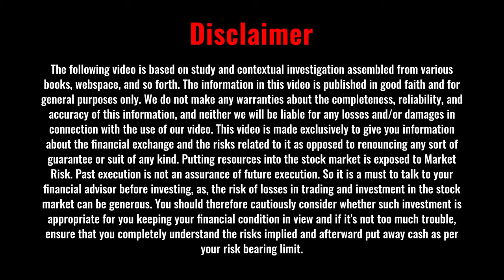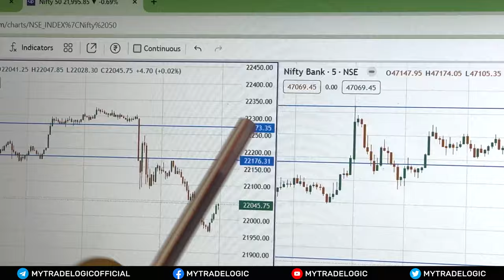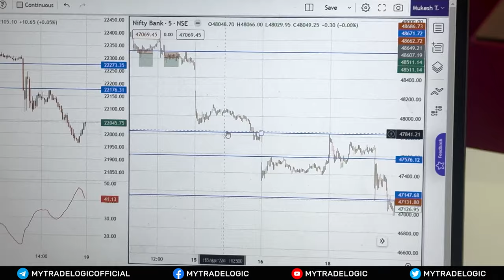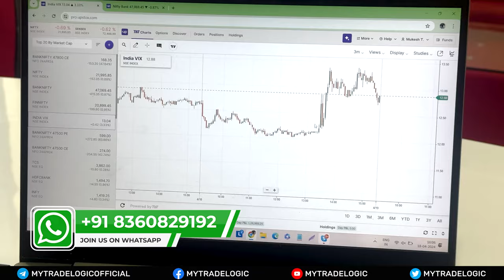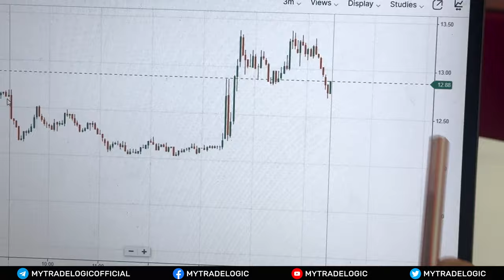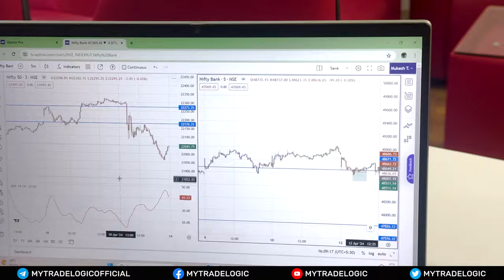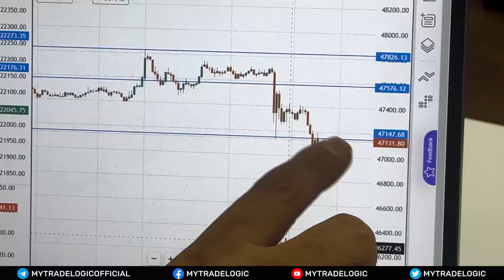India VIX Trading Strategy For Option Buying | Option Trading Strategies in Hindi | Mukesh Thakur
Hello Viewers,
This video focuses on what kind of setup you should have if you do option buying, how much patience you should have, and how long you can wait for the setup. Taking reference from India VIX, we will cover all this in this video. So, pay attention!